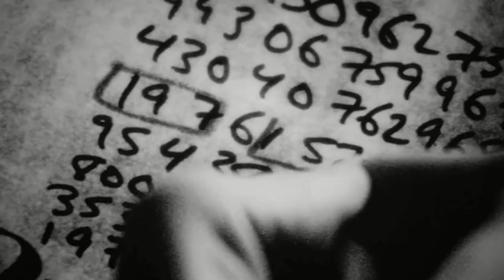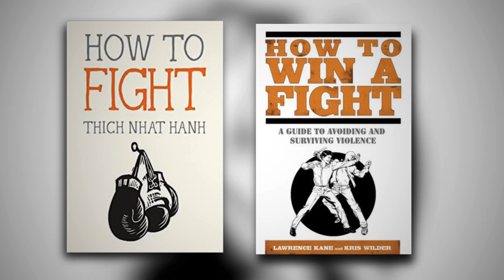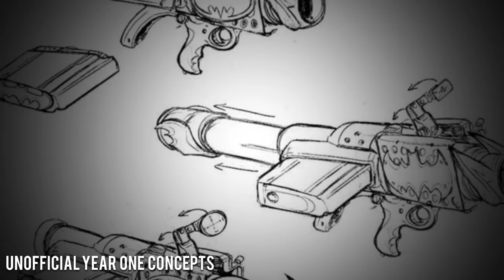When Comic Book Movies Stray Too Far From The Source Material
I started WarpingFist in order to share my love for my favourite fictional properties. Basically I started this account for fun. Again, sorry for the bad audio.  This is all I can offer for now :)

Intro: 0:00
Spider-Man?: 1:15
Hyper Real Batman: 4:56